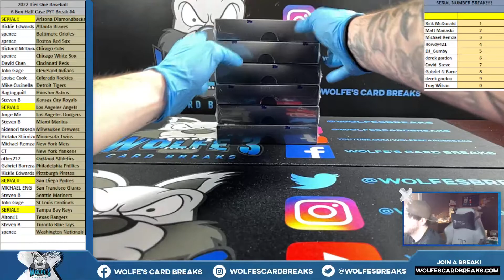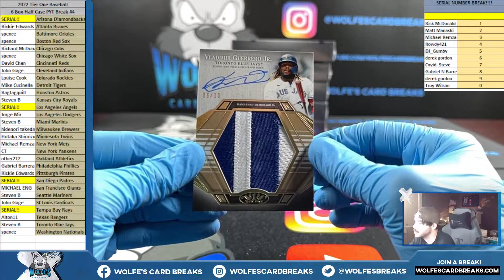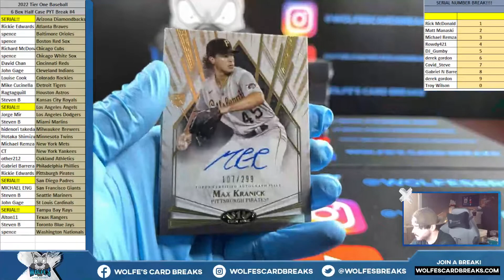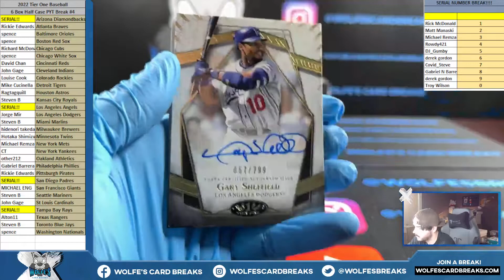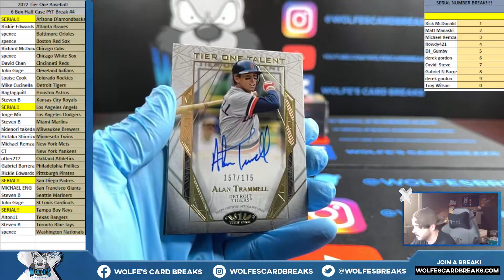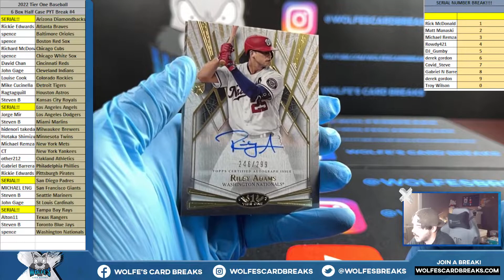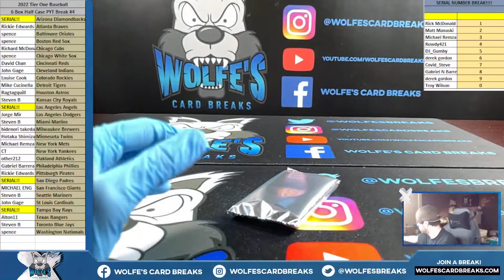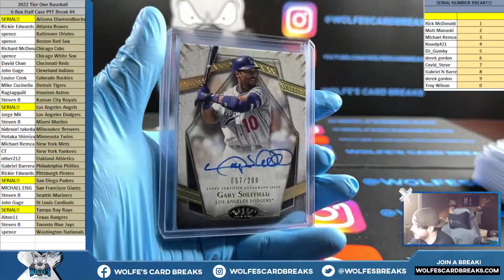2022 Topps Tier One Baseball 6 Box Half Case PYT Break #4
2022 Topps Tier One Baseball 6 Box Half Case PYT Break #4